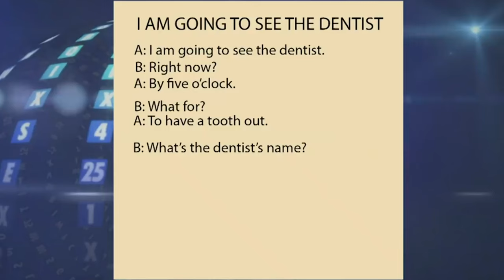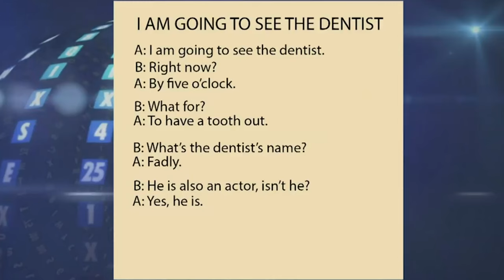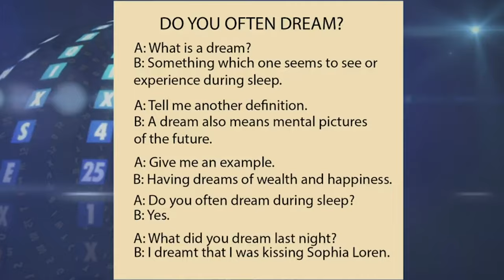Bill Bailey's Love Ballad For Adele - 8 Out Of 10 Cats Does Countdown